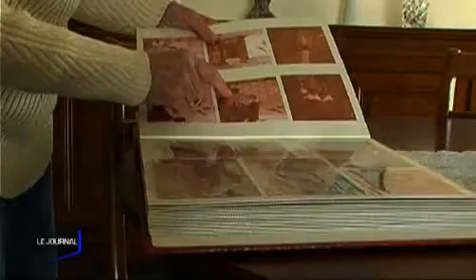Don d'organes : Portraits de deux miraculés (Vendée)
Aujourd'hui débutait la semaine mondiale du don d'organes. Un acte trop peu courant qui sauve des vies. Portrait de deux vendéens greffés du coeur, pour qui tout a changé. (Droits réservés.